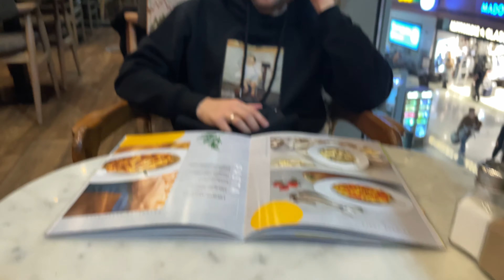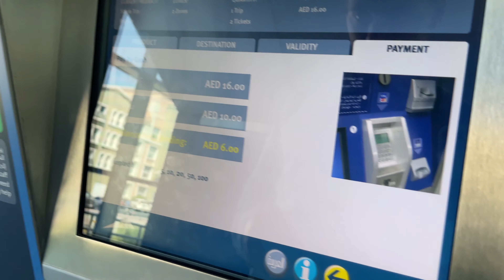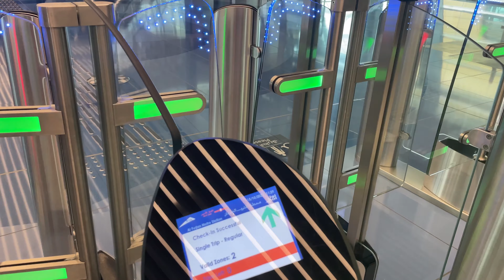ДУБАЙ / VLOG / ПУСТЫНЯ / КИНОТЕАТР В ЗИМЕ / КРУТОЙ ДЕШЕВЫЙ ОТЕЛЬ